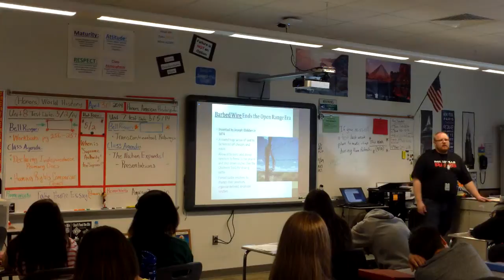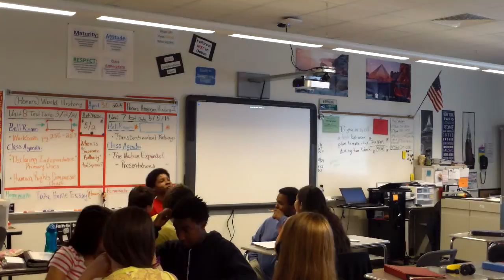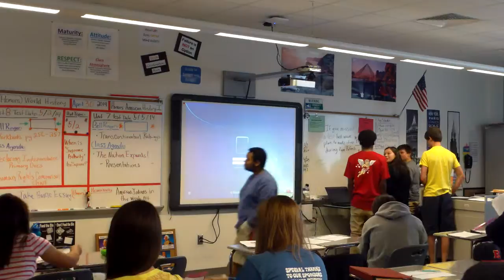Balmer S14 Evaluation #3 pt2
Spring Evaluation #3 Part 2